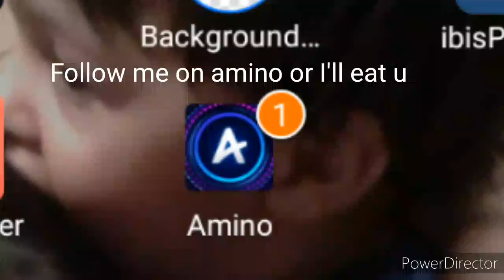Follow me on amino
My account in Jingus..